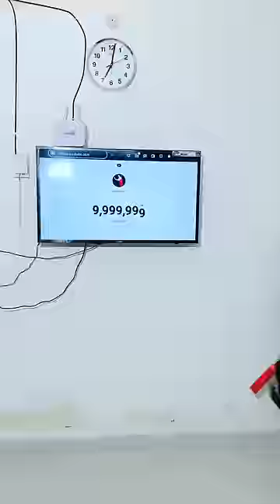हो गये मेरे 10 million 🥳🤩 comedy funny drama biwino1 kajalsoni ￼